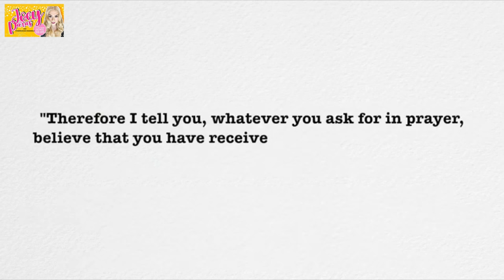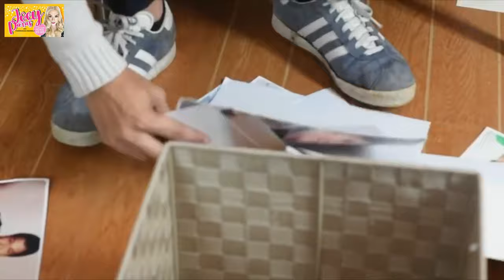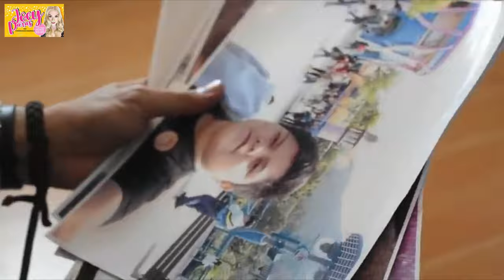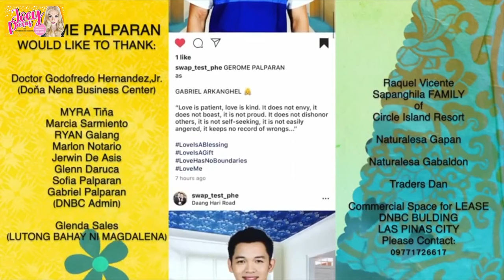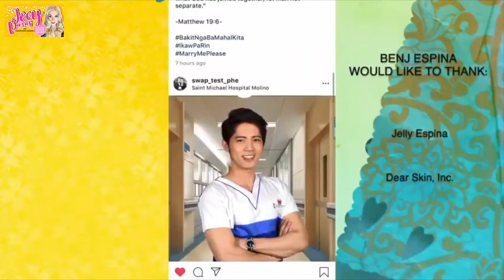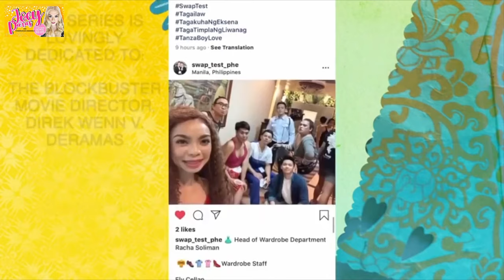SWAP TEST EPISODE 11 [English Subtitles]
“SWAP TEST”
(An Original Filipino Romantic Comedy BL Series)
Written and Directed by Joey Paras

Featuring:
Gerome Palparan as GABRIEL ARKANGHEL
and
Ely Cellan as GIORGIO DE CASTRO

Together With:

Benj Espina as ACHILLES SALANDANAN
Carla Valderrama as JI-YOUNG PARK
Abet Abesamis as MAMA RHU DE CASTRO
Racha Soliman as ANESZHKA TALAKOVA
Vanna Riveral as KIFI MAE BEMBINA
Noe Alcansado as HENDRICK MANGUBAT
Daniel Palparan as PEDRO MANLANGIT
Antonio Adlawan as JULIO BIAZ

and

JOEY PARAS
as JACLYN DE CASTRO

"Je t'aime parce que je t'aime."
"Love has no gender, color, name or religion.
Love is not measured by knowledge or reason.
It encompasses all forms of prejudice and judgment.
Love is for every soul.
Love is for everyone."

ATTENTION:

This Episode contains scenes that some viewers may find disturbing and/or not suitable for younger audiences.

ARTISTIC AND PRODUCTION STAFF:

Director: Joey Paras
Writer: Joey Paras
Executive Producers: Gerard Palparan, Albert Abesamis and Joseph Paras
Supervising and Line Producer:  Gerome Palparan
Associate Producer: Racha Soliman

Director of Photography: Renz Lungcay
Lighting Designer: Renz Lungcay
Cameraman: Kevin Mercado
Sound Designers: Kiko Verzosa, Joey Paras
 and Bem Maglangit
Music Scorer: Kiko Verzosa and Ibrahim Maglangit
Audiomen: Darryl de Gula, Kevin Mercado and Albert Abesamis

Master Editor: Joey Paras

Colorist: Joey Paras
Graphic Designers: Bem Maglangit
Special Effects: Joey Paras

Production Designer: Gerard Palparan
Art Department Head: Gerome Palparan
Art Department Staff:
Noe Alcansado
, Glen Daruca
, Daniel Palparan
Benj Espina
, John Railey Gonzales, Daryll de Gula, Albert Abesamis
, Racha Soliman
 and Vanna Riveral

Make-Up Artist: Vanna Riveral
Continuity: Racha Soliman

Location Managers: Gerome Palparan
 and Carla Valderrama
Production Assistants/Crowd Control: Noe Alcansado
, Daniel Palparan
, Racha Soliman
 and Benj Espina
Utility: Gerard Palparan,
Abet Abesamis,
Racha Soliman and
Noe Alcansado
Catering: Glenda Solares
Drivers: Sofia Palparan
 and Daniel Palparan

The Powerhouse Ensemble Group Page
The Powerhouse Ensemble

Please do watch “SWAP TEST”
An Original Romantic Comedy BL Series
on THE POWERHOUSE ENSEMBLE YOUTUBE CHANNEL.